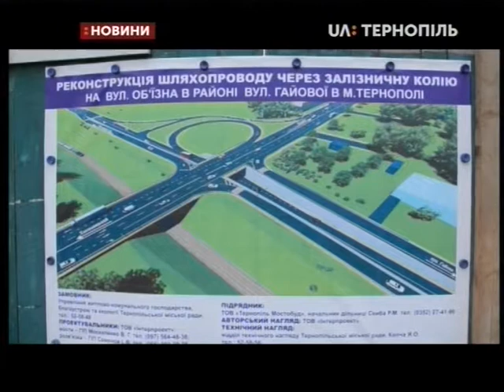07.10.2019. Новини. 13:30